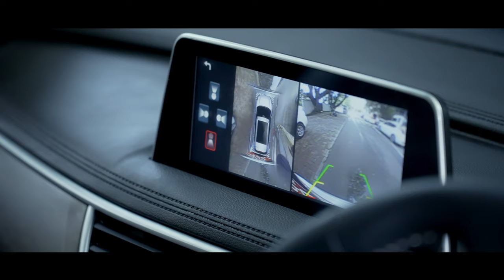DFSK GLORY i-AUTO SUV!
Look who decided to visit our showroom at Hyde Park Corner to check the amazing DFSK GLORY i-AUTO SUV!

Romaine Willis